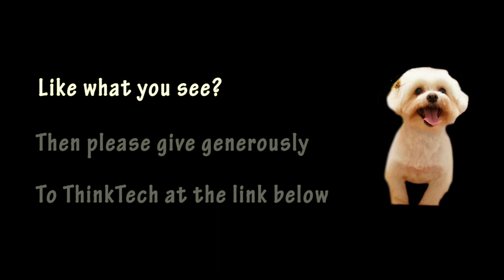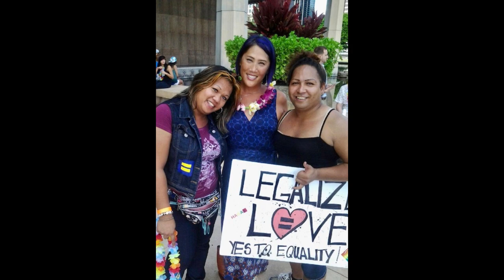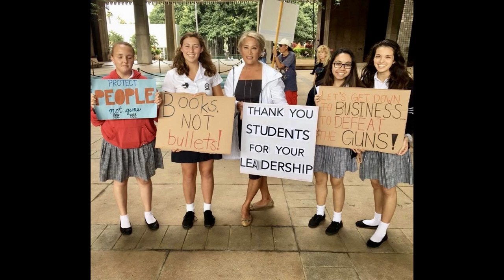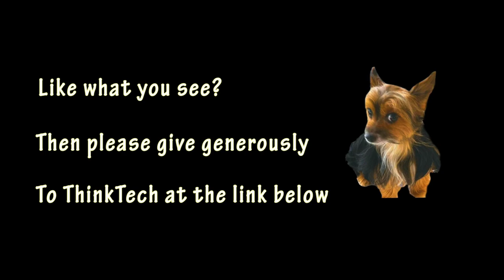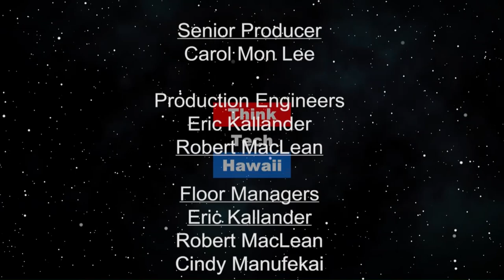Champion Of Change Kim Coco Iwamoto (Beyond The Lines)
Beyond Bravery.  We talk with Kim Coco about equality for all people, social injustice, and finding greatness.

The host for this episode is Rusty Komori.  The guest for this episode is Kim Coco Iwamoto.